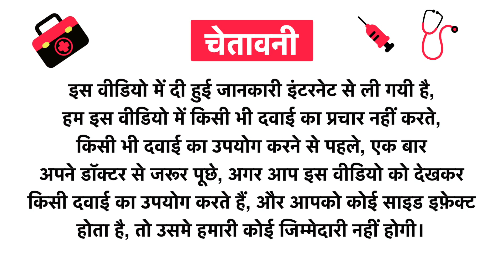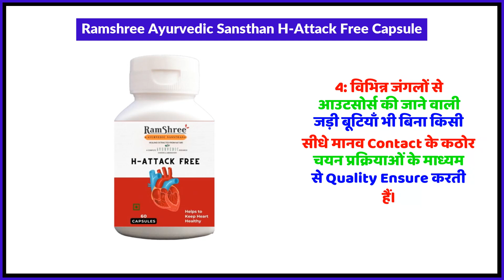Ramshree Ayurvedic Sansthan H-Attack Free Capsule Uses in Hindi | Side Effects | Review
Ramshree Ayurvedic Sansthan H-Attack Free Capsule Uses in Hindi | Benefits | Side Effects | Dose

Ramshree Ayurvedic Sansthan H-Attack Free Capsule Uses in Hindi
Ramshree Ayurvedic Sansthan H-Attack Free Capsule Kis kaam aati hai
Ramshree Ayurvedic Sansthan H-Attack Free Capsule Review
Ramshree Ayurvedic Sansthan H-Attack Free Capsule Side Effects
Ramshree Ayurvedic Sansthan H-Attack Free Capsule ke fayde in hindi
Ramshree Ayurvedic Sansthan H-Attack Free Capsule how to use